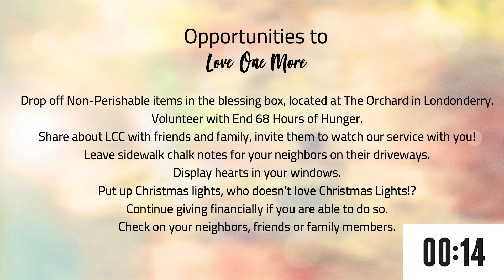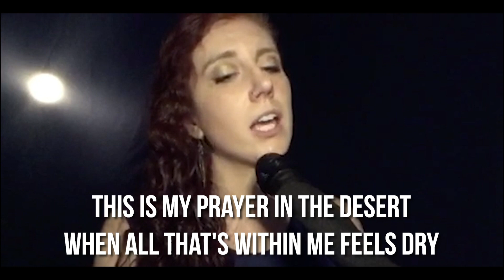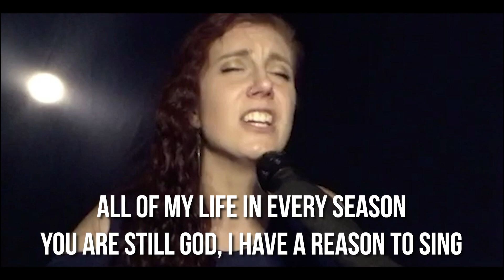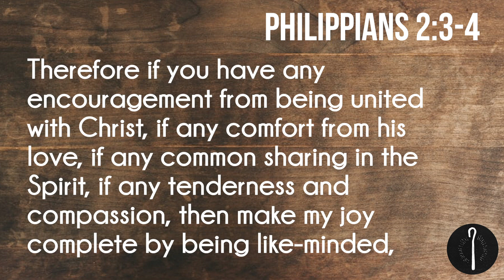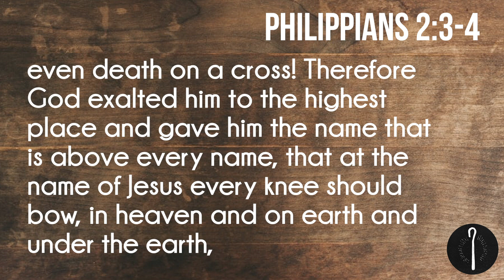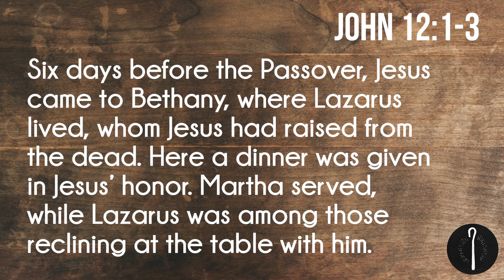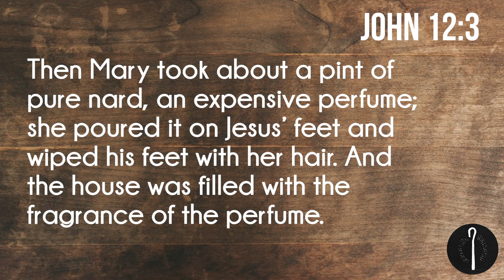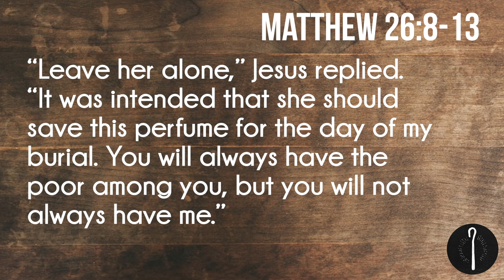May 24 Sunday Service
Welcome to Londonderry Christian Church where we are here to love one more! Thanks for joining us as we explore what it means to live as Servant Leaders! Also, thank you to the men and women who willingly surrendered their lives in service to our country!